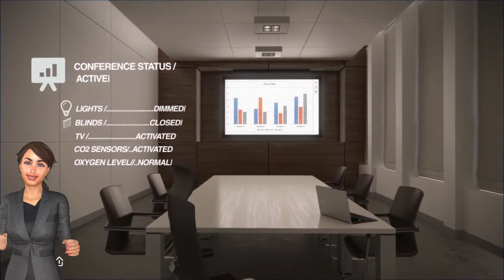AARTIC FM 2020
What is Facilities management all about in the modern world. What training is required. And why is it the fastest growing industry qualification worldwide?

FM the career of choice